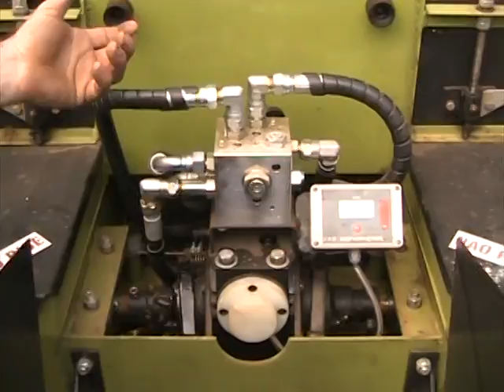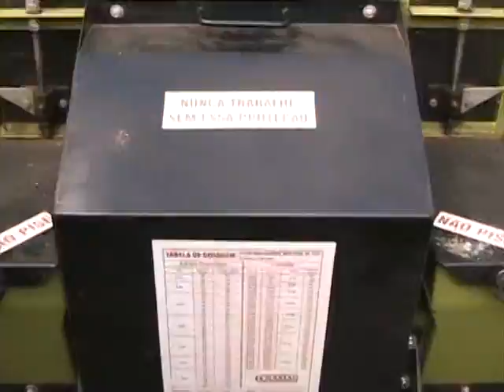Expocafé 2011 - EPAMIG - Dinâmica de Máquinas KAMAQ para Cafeicultura